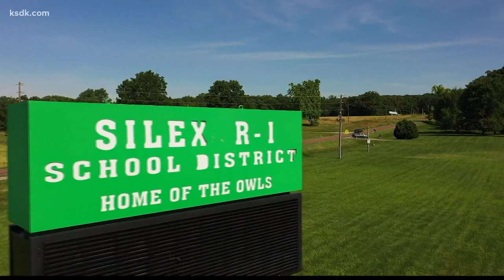Making a Difference | Lesson in sportsmanship